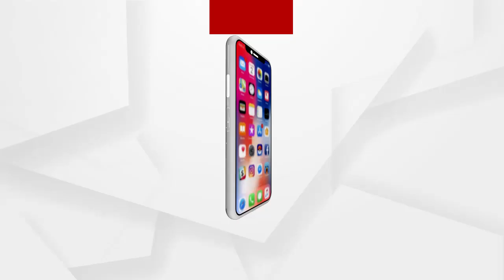ମୟୂରଭଞ୍ଜରେ ବହୁମୁଖୀ ସମବାୟ ସମିତିରେ ଚାଷୀଙ୍କୁ ଅଣଦେଖା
ମୟୂରଭଞ୍ଜ ଜିଲ୍ଲାର ଶ୍ୟାମାଖୁଣ୍ଟା ବୃହତକାର ବହୁମୁଖୀ ସମବାୟ ସମିତିରେ ଚାଷୀଙ୍କୁ ଅଣଦେଖା.